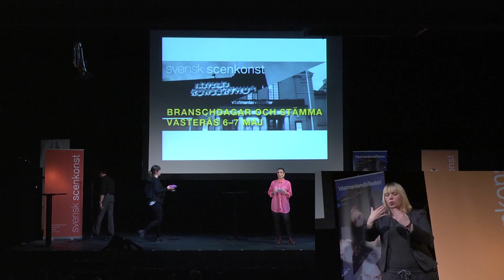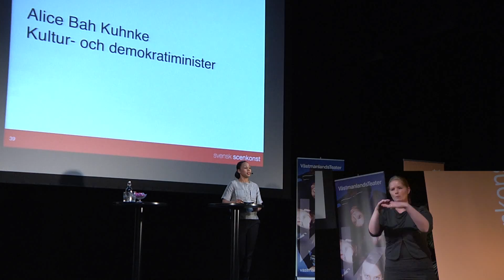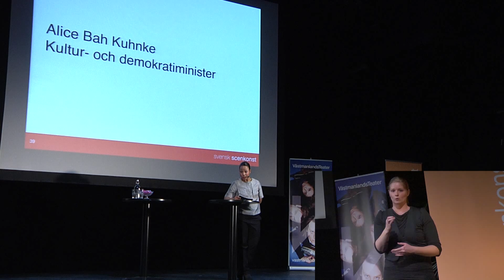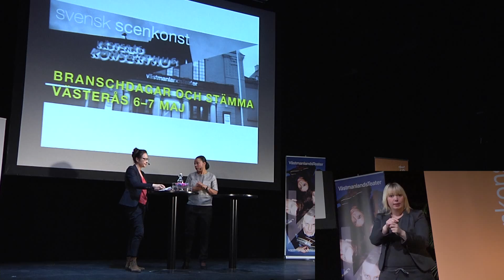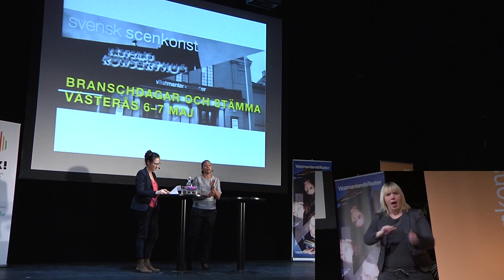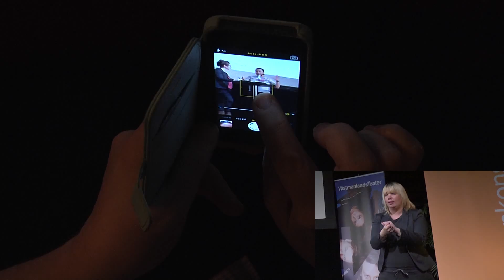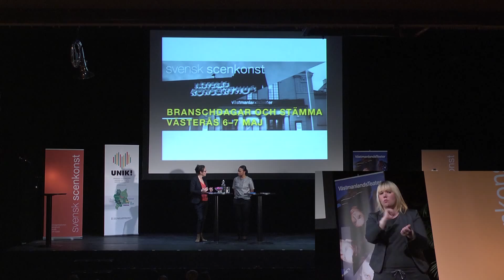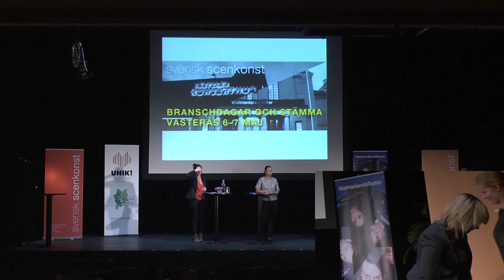Kultur och ett demokratiskt hållbart samhälle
Ett samtal mellan kultur­ och demokratiminister Alice Bah Kuhnke och Ulrika Holmgaard, VD Svensk Scenkonst.

Plats: Västmanlands Teater